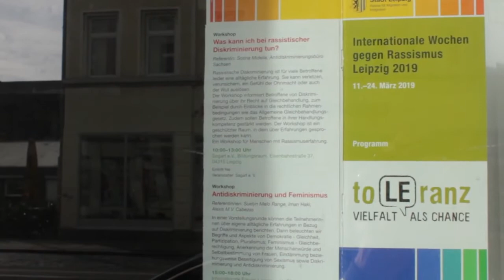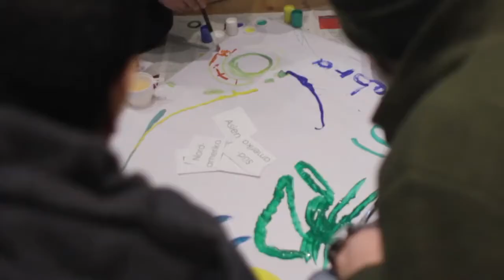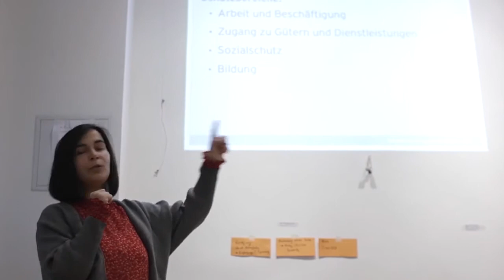SagArt Jugendliche machen mit!